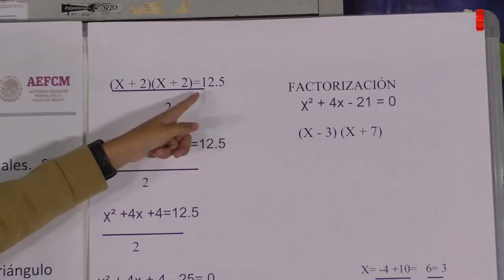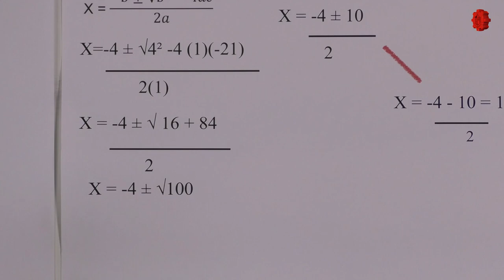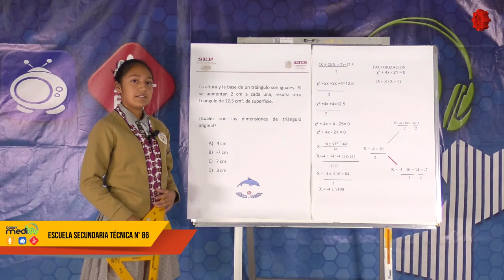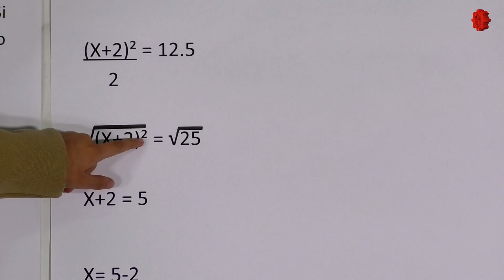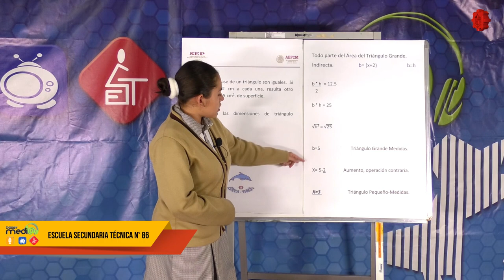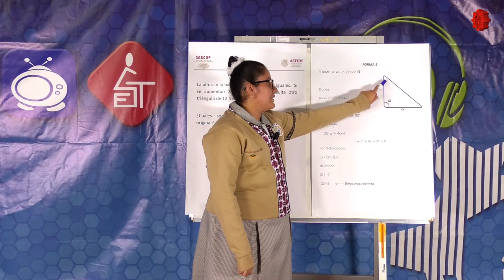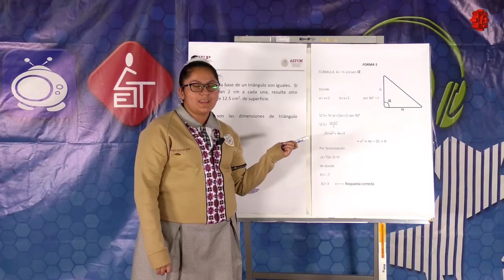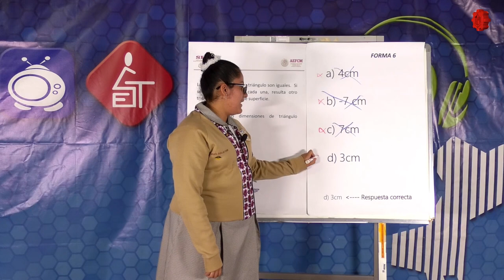Con las Matemáticas tu También Puedes/EST 86/20190703-CE1819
Con las Matemáticas tu También Puedes. EST 86. Invitado: EST 86. Conduce: Mtro. Moisés Solano Pareja.  Fecha de emisión: 03 de Julio 2019. Este y otros programas los puedes ver Producciones con fines educativos a cargo del Lic. Ernesto Gutiérrez Garcés - Director General de Educación Secundaria Técnica en la CDMX.